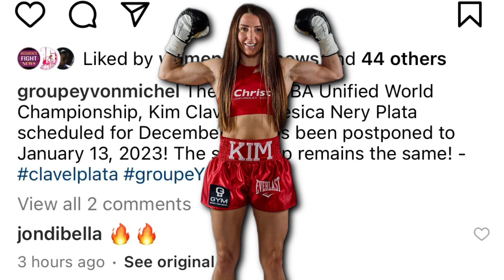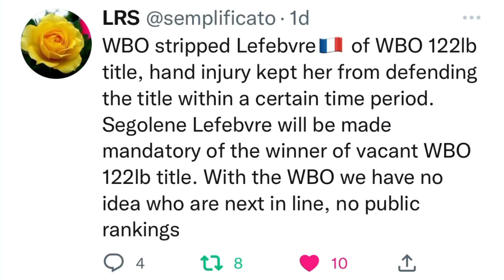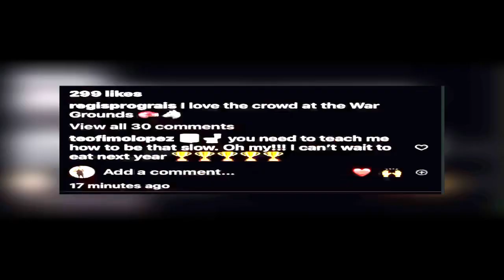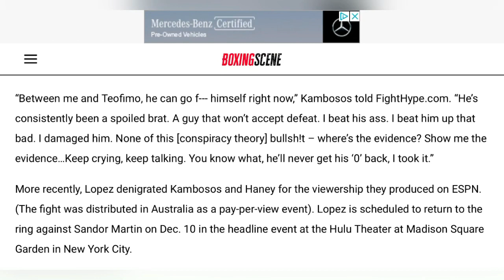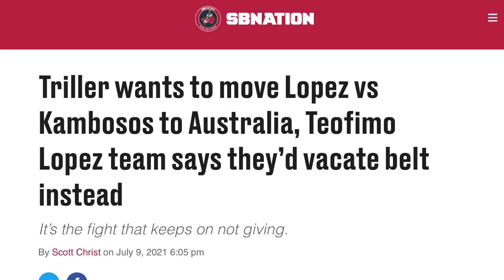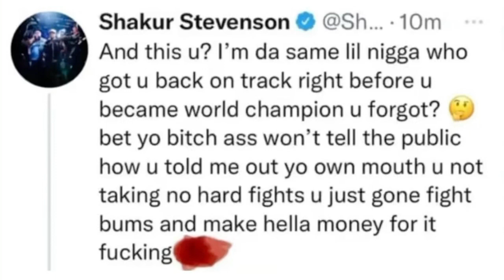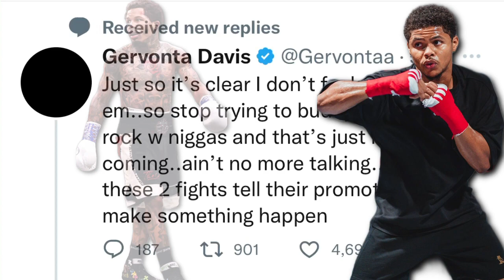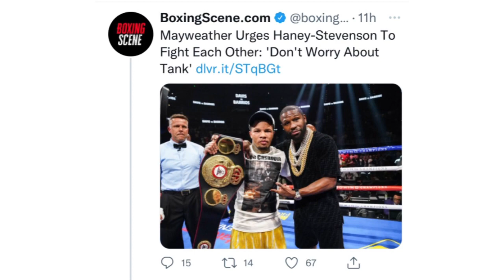THE RELAY: Clavel vs Plata postponed, Lopez trashes Prograis/Haney, Stevenson wants Davis fight